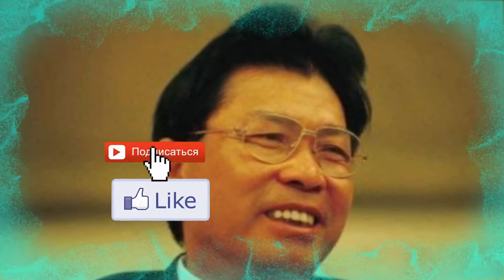Китая Хе Сяньгцзянь ( родился 1942 года ) - соучредитель Midea Бытовой техники в Китае миллиардер